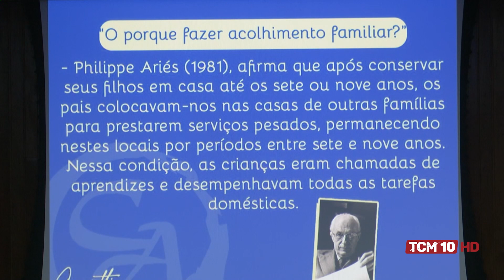TCM Notícia - MP promoveu curso sobre projeto de famílias acolhedoras